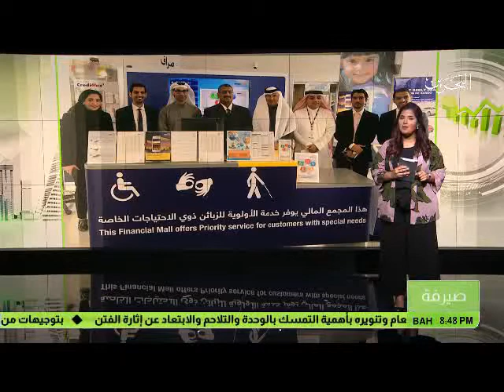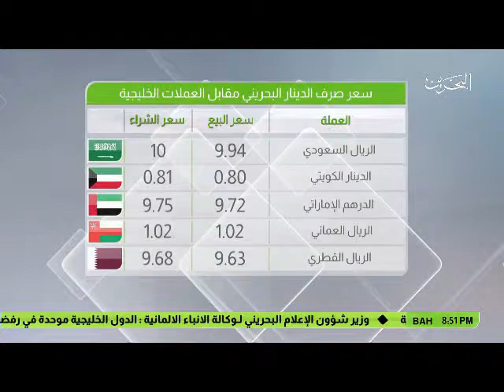البحرين : النشرة الاقتصادية 15-01-2017